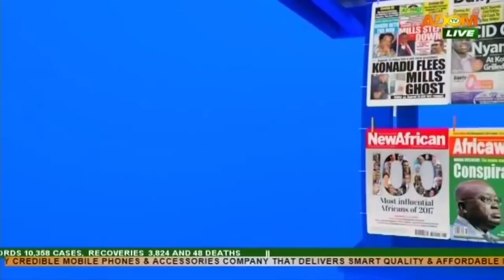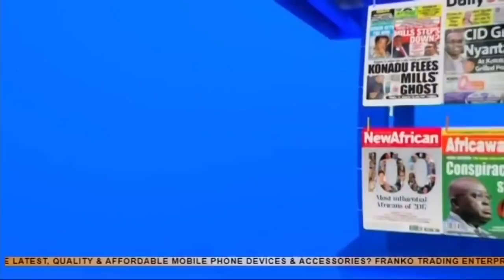NDC won’t accept results of a ‘Flawed Election’ - Mahama - Badwam Mpensenpensenmu (11-6-20)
NDC won’t accept results of a ‘Flawed Election’ - Mahama